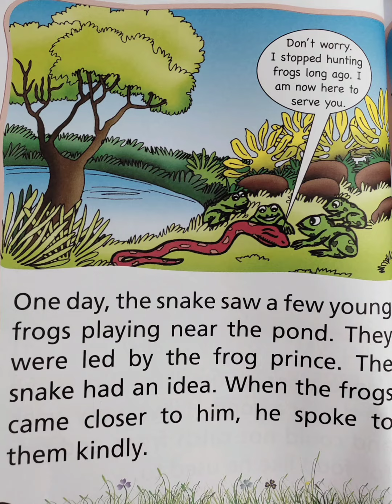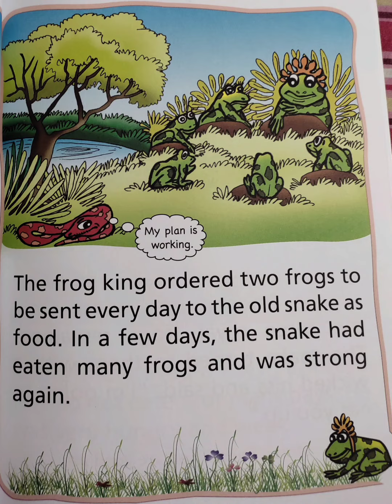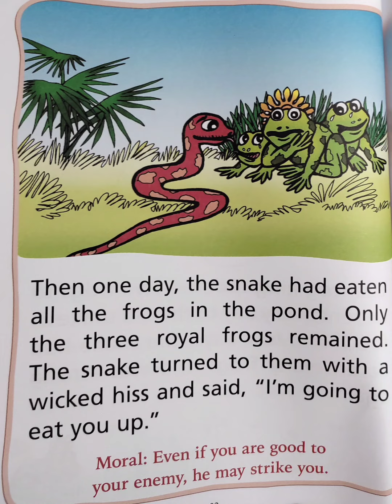The Snake 🐍 and the Foolish Frogs 🐸🐸 🐸 - Moral Story